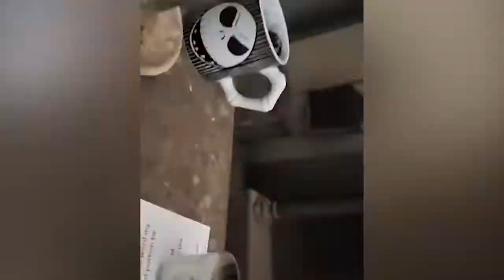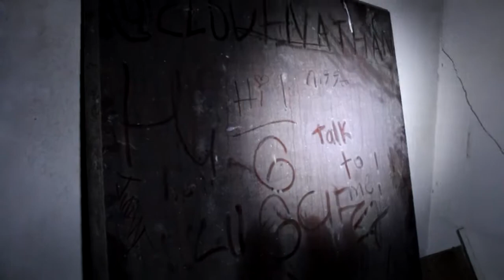Heebie Jeebies Episode 1 York Town Memorial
3 Unlikely heroes, friends, and their lovable mascot venture the most haunted places on earth to see what goes  in the night. In this episode, we visit Yorktown Memorial Hospital!!
Graphics
VHS Tape Glitch Animation & Sound Effects ~ Play Stop Forward Rewind Eject